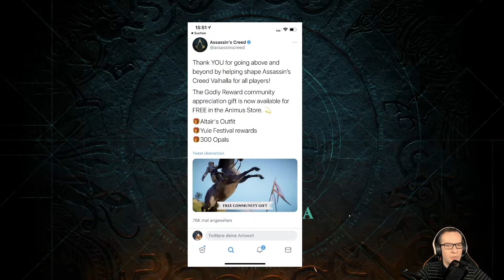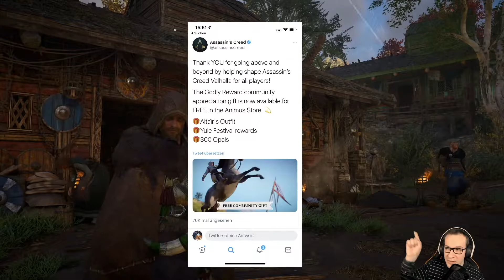Assassin's Creed Valhalla: Altairs Montur gratis + viele Belohnungen!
In diesen Video erkläre ich euch wie ihr gratis an Altairs Montur, an die Yule Festival Belohnungen und an 300 Opale kommt.

Zum Tweet vom offiziellen Assassin's Creed Twitter Account gelangt ihr

▬ Mein Equipment ▬▬▬▬▬▬▬▬▬▬▬▬▬

Hardware:

Game Capture
Zweite Beleuchtung
Green Screen

▬ Social Media ▬▬▬▬▬▬▬▬▬▬▬▬▬▬▬